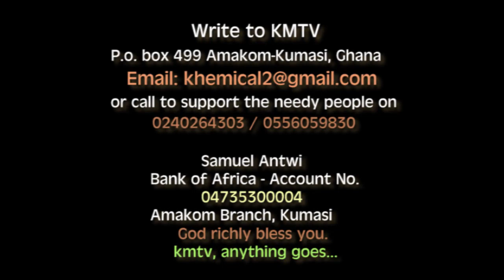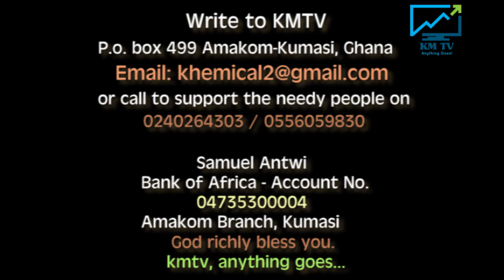7 people seriously injured in a gory acc*dent at Anloga market